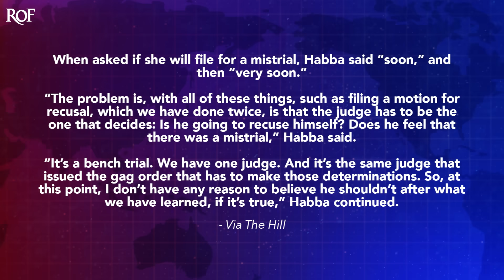Alina Habba Says She's Filing Motion For Mistrial Any Day Now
Trump lawyer Alina Habba told Fox News over the weekend that her team will be filing a motion for mistrial "very soon," which she had already hinted at doing late last week. The problem is that Habba has no idea what she's actually going to put in her motion that could compel any court to grant a mistrial, as there haven't been any actual issues with the way that the trial has been handled so far. Ring of Fire's Farron Cousins explains what's happening.

In an interview over the weekend with Fox News host Maria Bart Romo, Alina Haba, Donald Trump attorney for the New York Fraud Trial. Says that pretty much any day now, you know, they're just try to pick the right day. They will be filing for a mistrial in Donald Trump's fraud trial again in New York. That, by the way, has already seen a submarine judgment saying that Donald Trump, his two adult male children and his company are in fact liable for the fraud. So we already have the verdict, okay? And Alina Haa, the legal genius that she is, says, whoa, we're gonna file for a mistrial. We, we just, we haven't done it yet. We're gonna do it very soon. She says, very soon. But you know, as things come up, I guess, Hey, we're getting ready for Thanksgiving. I'm pulling recipes off the internet. I don't have time to write a motion for a mistrial.

Here is exactly what she said, by the way, when she was asked if she will file for a mistrial, haba said, soon, very soon. The problem is, with all of these things, such as filing a motion for recusal, which we have done twice, is that the judge has to be the one that decides, is he going to recuse himself? Does he feel that there was a mistrial? It's a binge trial. We have one judge, and it's the same judge that issued the gag order that has to make those determinations. So at this point, I don't have any reason to believe he shouldn't. After what we've learned, if it's true, well, what have you learned? Like what, what horrible thing have you learned about this Judge, Alina? 'cause see, you left that part out. And doesn't that kinda seem like the most important part of what you're saying? Like, oh man, we have learned some things, and if they're true, so you don't even know if they're true. But if they're true, we can totally get a mistrial. Well, what are the things you can't open a can of worms and not go fishing here? You gotta tell us what these things are that you have allegedly discovered about Judge Arthur Geron. Because I gotta tell you, I am dying to know, just as the entire American public is probably dying to know, we wanna see what you have.

And the thing is, that's actually a trick question because we've already seen what you have. It's nothing. You can look around you right now and see nothing. That is exactly what Alina Haba is holding onto as she says, oh, we're gonna do it any day. Now while admitting that Geron is the one who would have to determine whether or not there's a mistrial. So you wanna waste everybody's time because that is exactly what this is. It's another waste of time. It's another delay tactic, filing a motion that you know is going to get slapped down in court so that then you can go cry to Fox News once again and say, well, we, we knew he was bad and he's done all these horrible things that I can't tell you about, but he's so bad. And then he says he won't give us a mistrial. Why would he? You have no evidence at all

To say that any part of this trial has been improper to indicate that any rules in this trial have been broken. You're mad that you got hit with a gag order 'cause you brought it up multiple times. By the way, in that interview with Maria Bomo, you're mad that your client got hit with a gag order. You're mad that he got sanctioned. You're mad that you're losing, you're mad that you've made a fool of yourself by objecting to your own evidence. And this is what you got. It's not gonna take you very far.